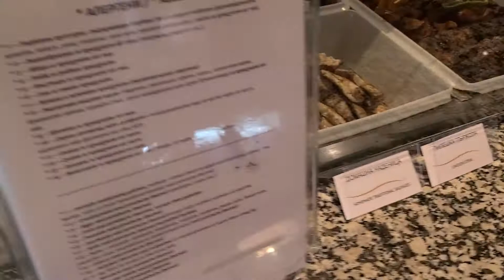Добрый вечер и приятного аппетита! Hot Springs medical resort.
Ужин  в Hot Springs medical resort and spa.